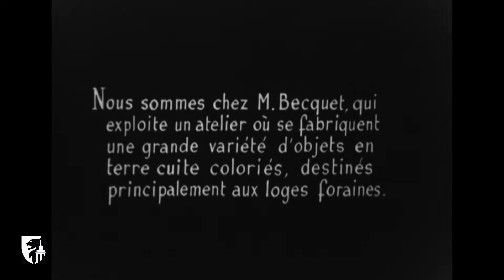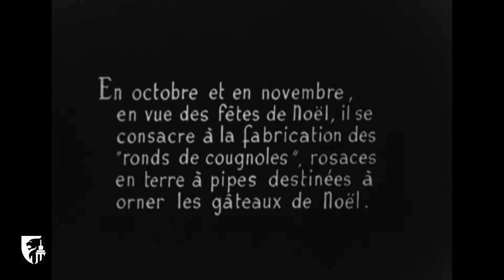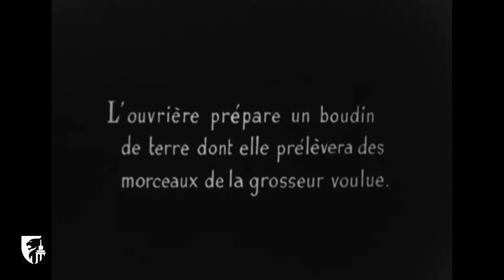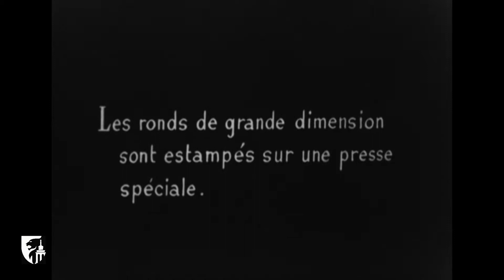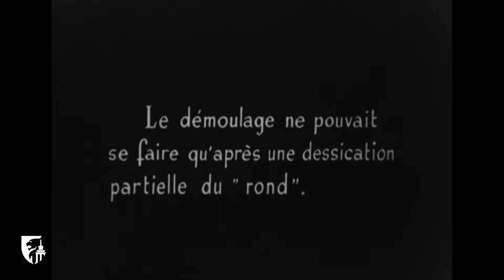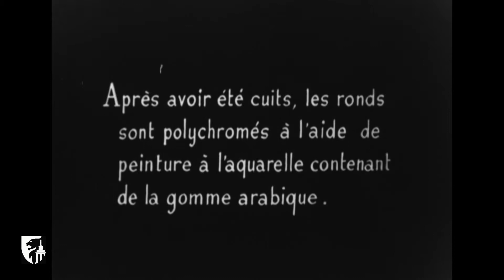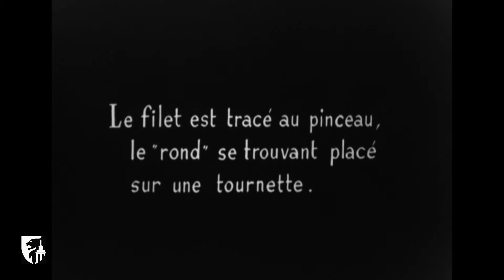La fabrication des ronds de cougnoles à Quaregnon (1951) - Enquête du Musée de la Vie wallonne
Enquête du Musée de la Vie wallonne consacrée à la fabrication de ronds de cougnoles, rosaces en terre cuite coloriées destinées à orner les gâteaux de Noël, chez Robert Becquet, à Quaregnon en 1951 (film 8000164, muet).